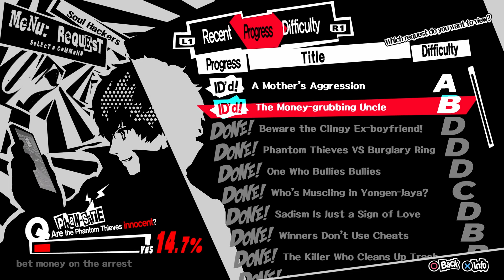Let's Play Persona 5 Part 75 - Deeper In The Bone Zone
I want to get off Mr. Bones' wild ride now!

Persona 5 is a fantasy based on reality which follows a group of troubled high school students: the protagonist and a collection of compatriots he meets. These disturbed and troubled teenagers gradually realize that they are living in a toxic and dangerous world resembling a prison full of slavery, oppression, and injustice, ruled by corrupted and twisted adults. They can't live with the system and can't live without it, and simply existing means they are at risk of being doomed and condemned to a life of slavery. In order to seek freedom, liberation, and justice, they live dual lives as rebellious Phantom Thieves of Hearts. Using a mysterious smartphone app, they undertake fantastical adventures by using otherworldly powers to enter the hearts of people (specifically, corrupt adults in positions of power) in order to re-shape and transform them.